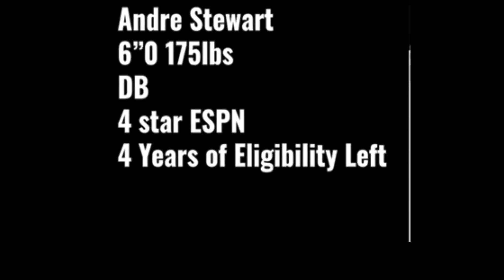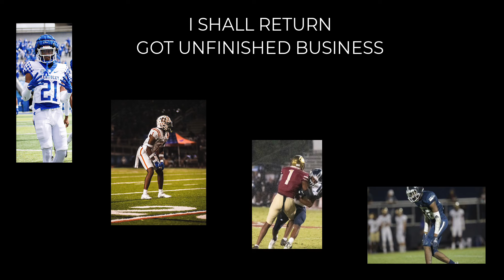Andre Stewart DB 2024 - Family First Empowers Great DB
A Top Ranked, State Champion CB puts his dreams on hold for the betterment of his family.